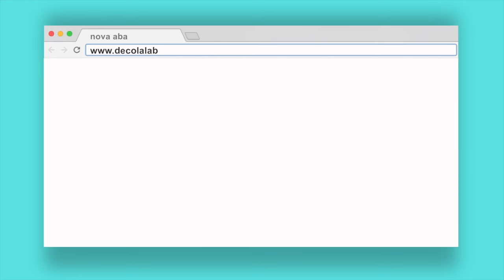"A Comédia da Vida Privada de Uma Empreendedora" por Rafa Cappai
[MATERIAL GRATUITO] Quer ter acesso ao crème de la crème da produtividade?

Atenção, atenção: muita atenção! :P Entra em cena, Rafa Cappai comediante, pra falar de um assunto sério! Bem sério! :D Que talvez exista um outro jeito de empreender. E que dá pra aprender a empreender de um jeito diferente!

Com vocês: "Comédia da Vida Privada de Uma Empreendedora" 😂😂😂

➳ Se você se identifica com o vídeo, conta pra gente nos comentários? Que parte é mais você?

➳➳ E marca aquela amiga que também tá na loucura empreendendo, mas que pode aprender um jeito diferente!?!

➳➳➳ E vale compartilhar também, claro! ;-)